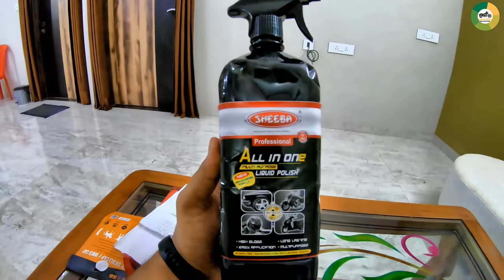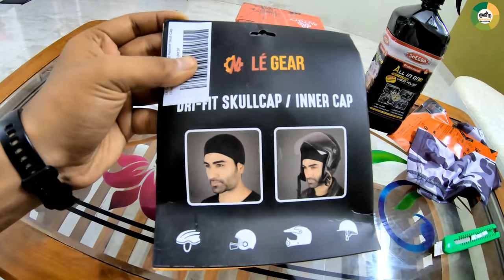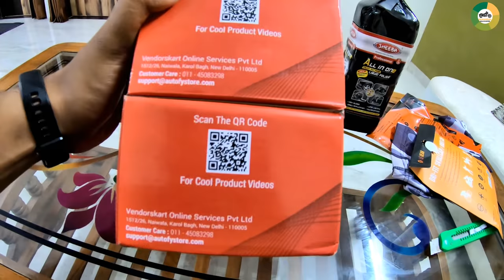Accessories Royal Enfield Himalayan ( My Tusker) | Seasonal Gallivanter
Hello Everyone, In this video, I'm Going Unbox Some Product/ Accessories For My Royal Enfield Himalayan Which Are Must and Worth Using.

Product Links :

1. Sheeba Multipurpose Polish (750 ml)

2. Le Gear Camouflage Series Arm Sleeves (Grey, Free Size)

3. Le Gear Premium Dri-Fit Helmet Skull Cap (Black, Free Size)

4. Autofy Universal Side Shooter LED Fog Light Bar Sideshooter Bike Fog light Auxillary Driving Lamp Work Aluminium SMD Fog Light for All Bikes Cars SUV (40W Black)

| Follow On Instagram.com/seasonalgallivanter | Trell.co/seasonalgallivanter